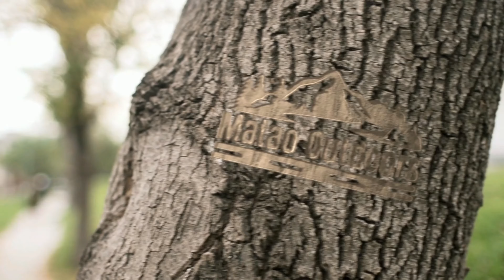Walnut Dovetail Box | Stock Prep and Dovetails | Part 1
Today we start a very special project. This is a lot of firsts for me, including rough sawn, black walnut slabs, chainsaw milled ash, hand plane round over edges, and the second time every I attempt to cut hand cut dovetails!

This is Part 1 of a three part series.

Chapters:
00:00 Intro
05:49 Some New Tools
07:37 Cutting the Slab  Down to Size
12:37 Squaring the Pieces
22:06 Laying Out the Dovetails
24:25 Cutting the First Dovetails
33:57 Turning the Rest Into a Box
40:32 Outro